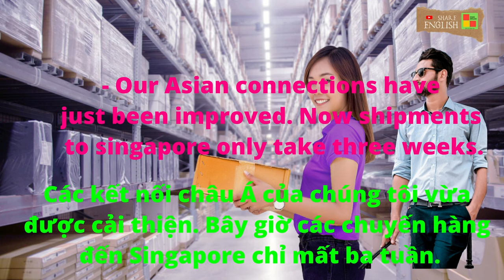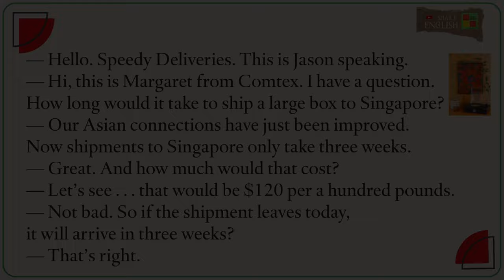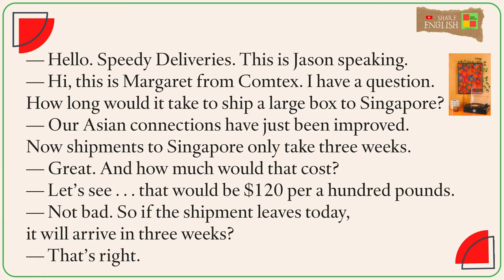Đàm thoại tiếng anh hàng ngày -Topic: speedy deliveries (giao hàng nhanh)